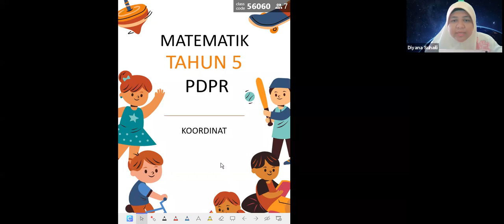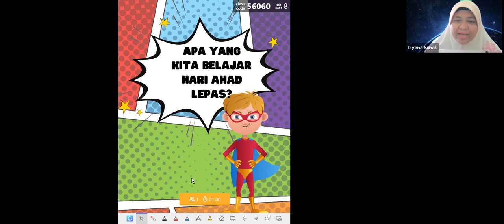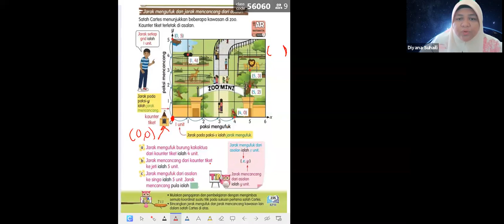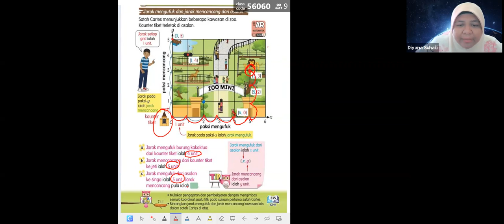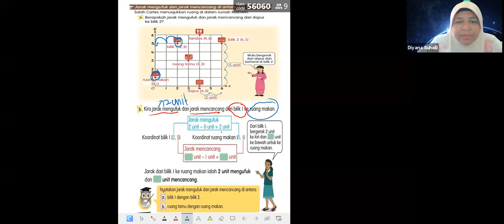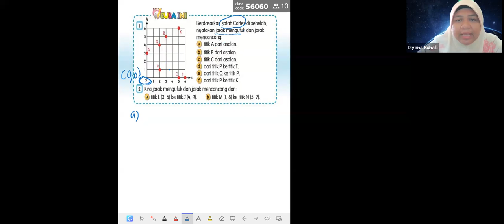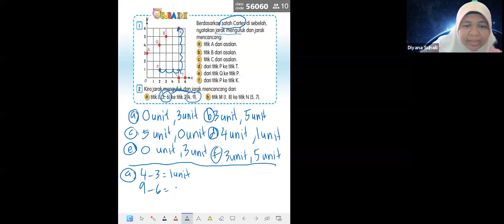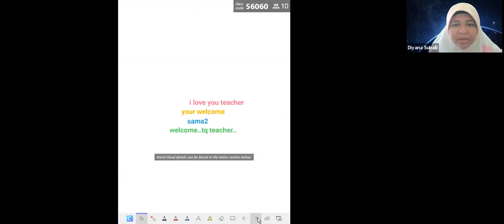RAKAMAN PdPR MATEMATIK TAHUN 5: KOORDINAT